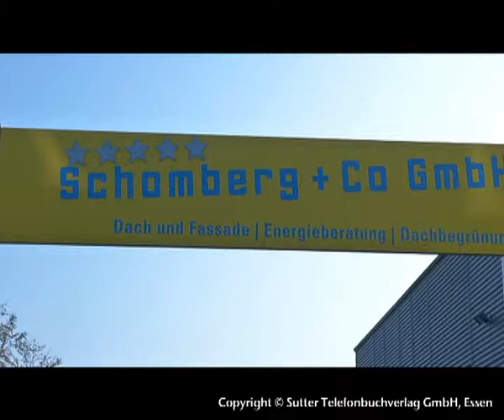Bedachungen Dortmund - Schomberg & Co. GmbH Bedachungen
Schomberg & Co. GmbH Bedachungen, Bedachungen aus Dortmund, stellt sich vor.